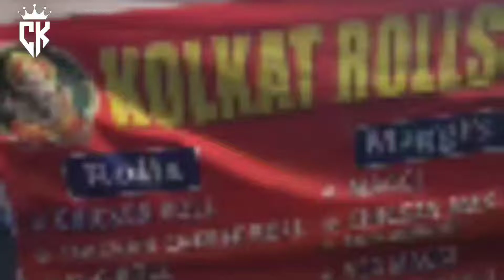Excellent Chicken Maggie || At Kolkat Rolls || Rai Durgam Near Sunshine Hospital